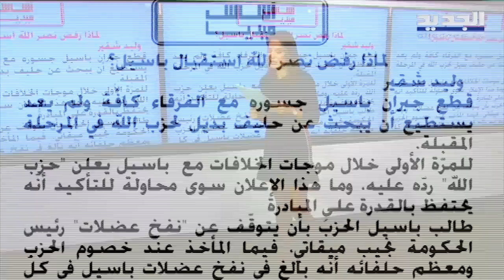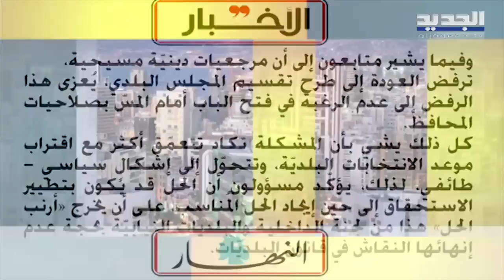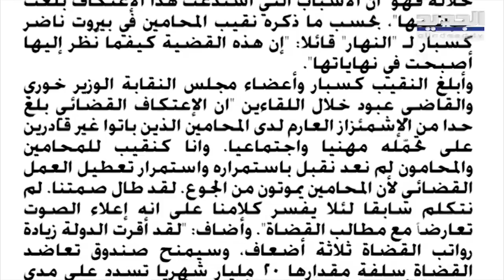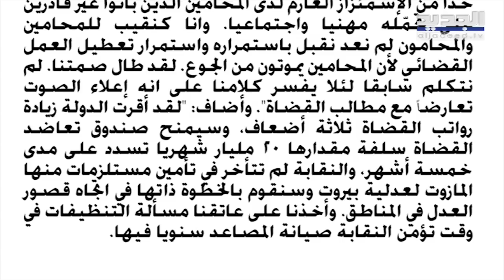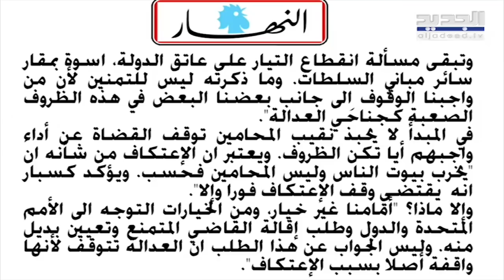المحامي جاد طعمة :اعتكاف القضاء في لبنان عطل مصالح الناس واتمنى ان يعتكف القضاء من اجل تنقية صفوفه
لفت المحامي جاد طعمة في اتصال مع "الجديد" الى ان الاعتكاف القضائي مستمر منذ شهر ايار وقد عطل مصالح الناس.
وتابع: " يجب ان لا نسمح بسقوط القضاء في نظر الناس"، مشدداً على انه " في وقت الانهيار الجماعي لا بد للمجتمع ان يتعاضض، و لا نستطيع في ظل الانهيار ان نرى القضاء يزيد الطين بلة.."